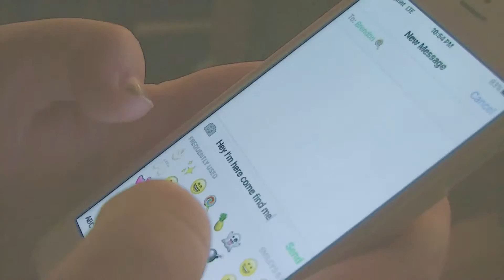I want Candy SPOOF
Song: I want Candy
Artist: Aaron Carter

Created by Samii Krupnick
Cast: ft. The Squad